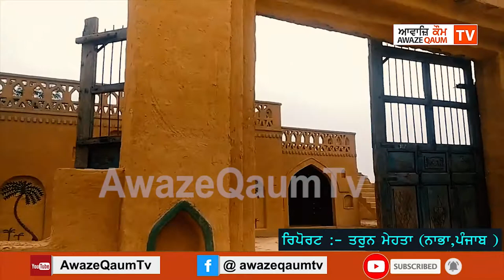ਪ੍ਰੋਫੈਸਰ ਜੋੜੇ ਨੇ ਆਪਣੇ ਖੇਤ ਵਿੱਚ ਡੇਢ ਏਕੜ 'ਚ ਚਾਲੀ ਕਮਰਿਆਂ ਦਾ ਪੁਰਾਣਾ ਪਿੰਡ ਪੰਜਾਬ ਵਸਾਇਆ